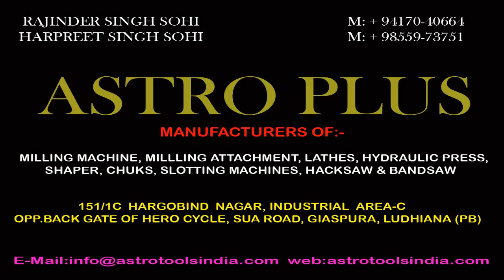MANDAP मंडप -THE WEEDING वेडिंग BELLS बेल्स